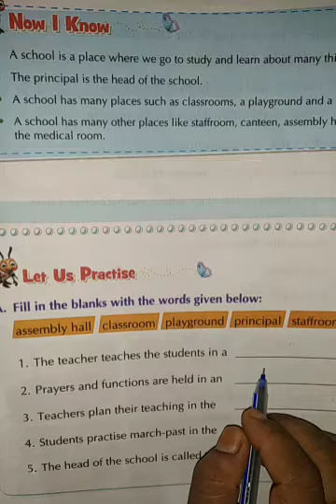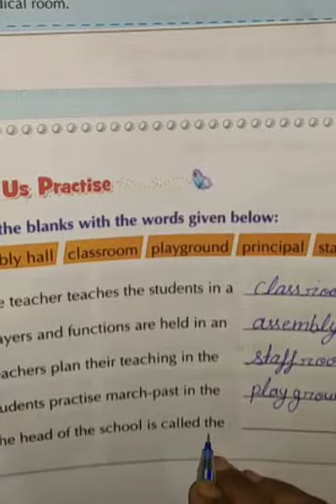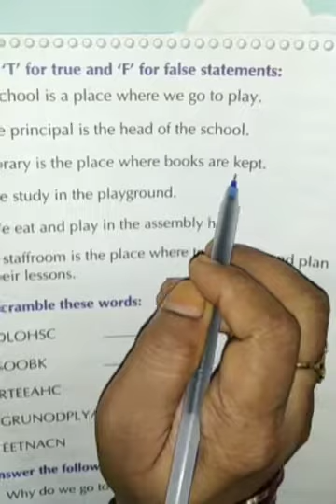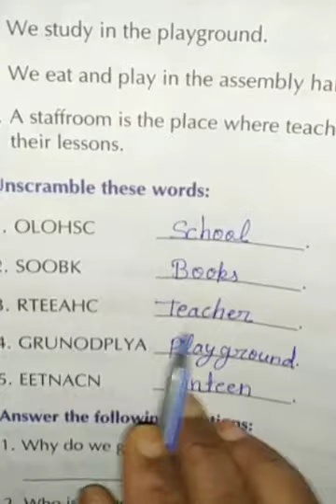Class 1st sat ch7 ex. 17/7